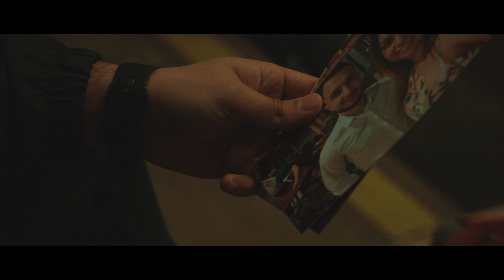ReNé - Tiszta Szívvel (Official Video)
A dal szerzői jogok által védett !

Köszönöm,ha feliratkozol a csatornámra és bekövetsz a Facebookon és az Instagramon!

KONCERT:
Varga Maja
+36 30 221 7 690

Autor: ReNé
Producer: ReNé & Emanuele Fusaro
Guitars: Emanuele Fusaro
Mixing&Mastering: Lezlee Productions
Video by: 3STARSPICTURES